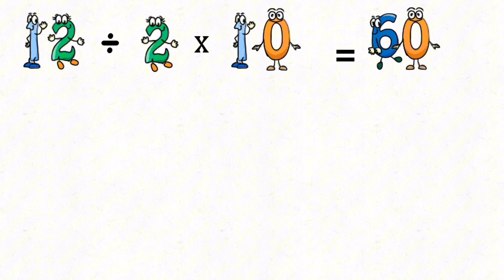Numberblocks Divided and Times various numbers starting number 12